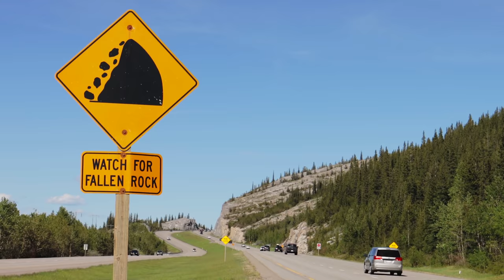I was WARNED // Attempting The Hardest Local Trail I Could Find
They call it "Razors Edge" for a reason... This double black, advanced trail will kick any riders butt -- yours included. The climbs are just as difficult as the descents too!

Our main action camera:
B&H Photo

Our other action camera:
B&H Photo

Our fancy motorized camera slider:

Cheers!